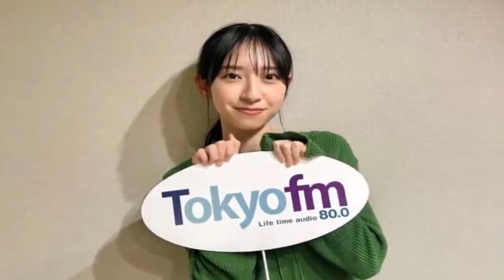日向坂46金村美玖 卒業する潮紗理菜への思いを語る「紗理菜ちゃんが笑っているだけで“今日も幸せだな”って思わせてくれる」【セレブニュース】